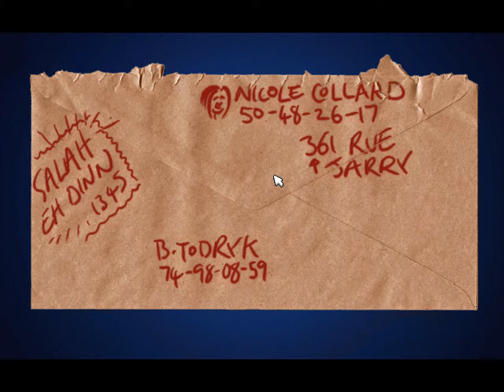Let's Play Baphomets Fluch #004 - Nicole's Wohnung & der Kostümverleih [german][HD]